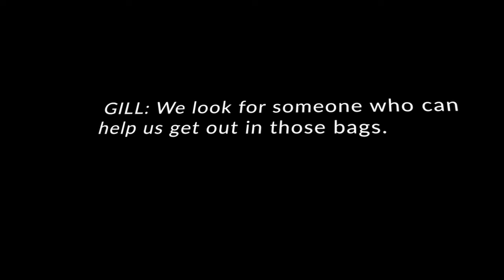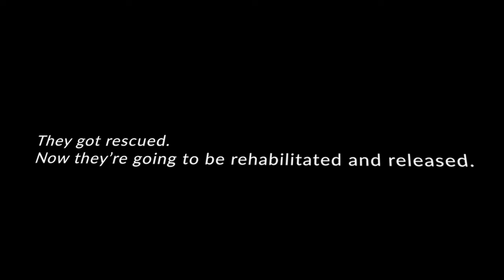The Tank Gang's Escape - Finding Nemo and Dory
Here are two scenes from two movies that focused on the Tank Gang's escape plan from Sydney, Australia to the Jewel of Morro Bay, California.

Finding Nemo - 0:00
Finding Dory - 1:04